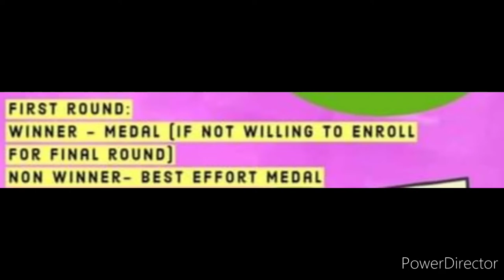Quiz Competition🔥😱All Participants Get Medals Shields🏅🛡️Winners Get Trophy🏆🥇Online Competition 2022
3 Best A4 size Drawing books set in affordable amount